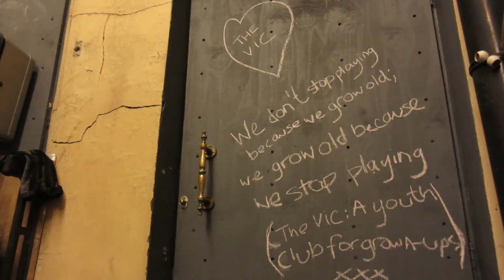★ Ye Olde Vic | Where everybody knows your name ★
Ye Olde Vic | 1 Chatham Street | Stockport | Cheshire | SK3 9ED
★ CLOSED MONDAYS ★ NO SWEARING ★ DOG FRIENDLY ★ REAL ALE ★ REAL FIRE ★ MUSICIANS VERY WELCOME